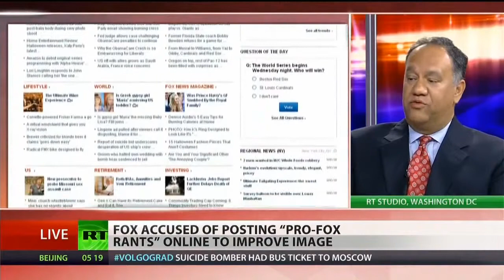Fox News used undercover PR staff to refute negative publicity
A new book called "Murdoch's World" claims that Fox News had its public relations staffers write comments on the Internet that defended the news channel against any blogs that posted negative commentary about the network. The book's author says the staffers used anywhere from 20 to 100 different accounts to defend the channel's honor, but they didn't do it from IP addresses that could be traced back to the cable network. RT's Meghan Lopez asks Georgetown journalism professor Christopher Chambers if Fox News' alleged actions are bad ethics, good PR or both.
Find RT America in your area:
Or watch us online: